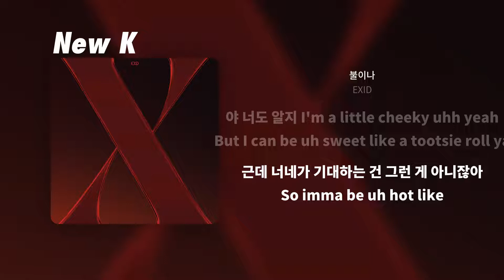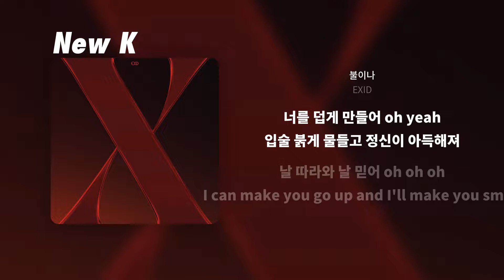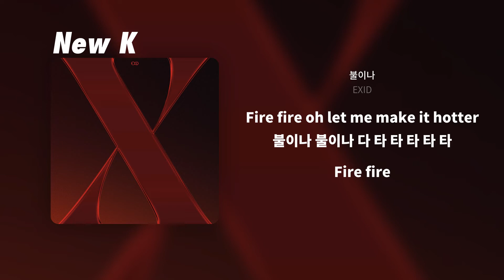EXID - 불이나 | 가사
EXID
Track:불이나
Album: X
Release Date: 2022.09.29